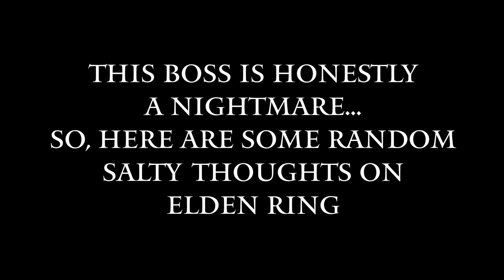Elden Ring WALKTHROUGH Episode 45 - MALIKETH Is FRUSTRATING!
In this episode I take on MALIKETH the Black Blade, who turns out to be a pretty annoying fella...